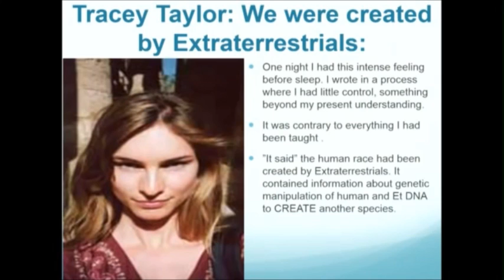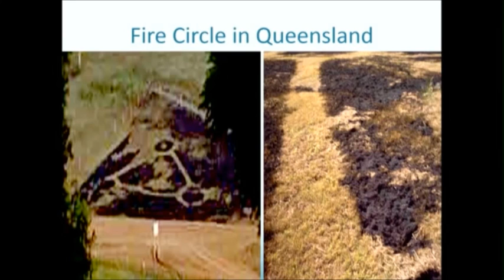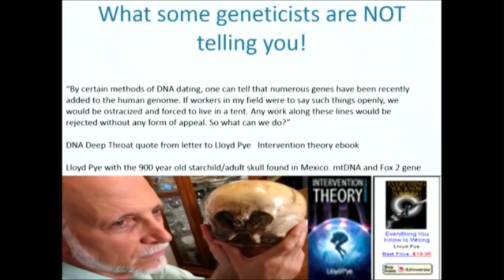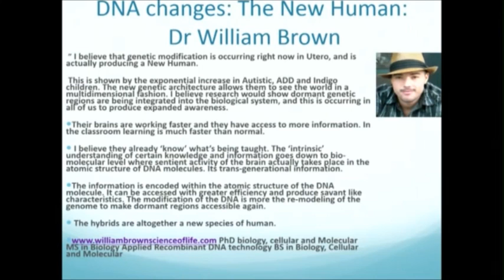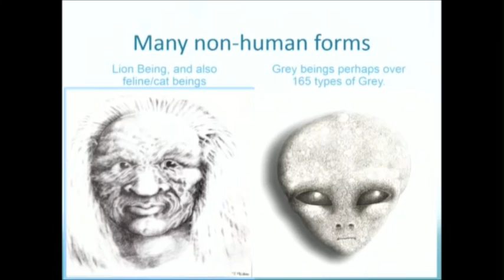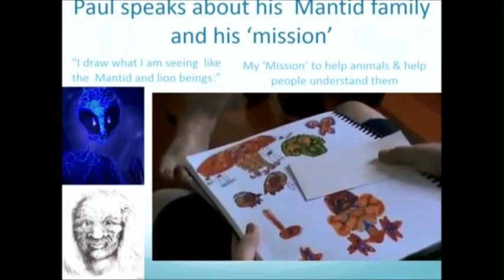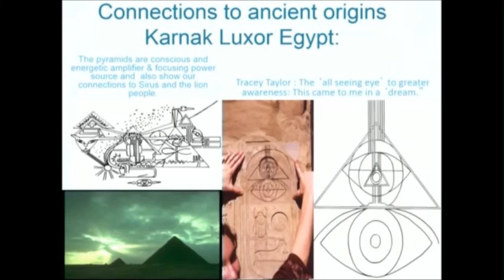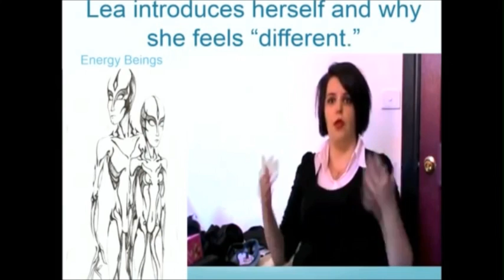Alien Human Hybrids, Among Us?